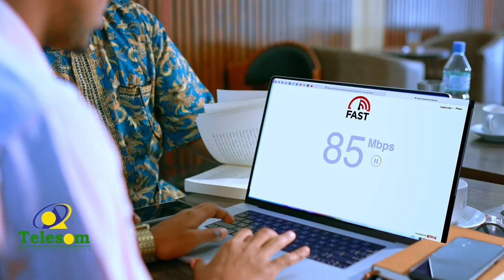Dowladda Shiinaha ayaa heshiis taariikhi ah dhex dhigtay dowladaha Iiraan iyo Sucuudiga